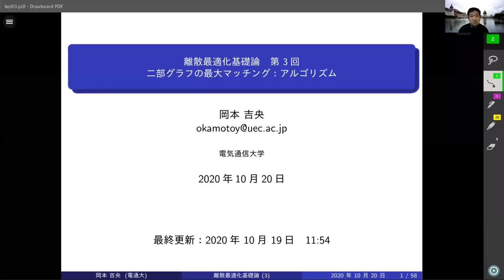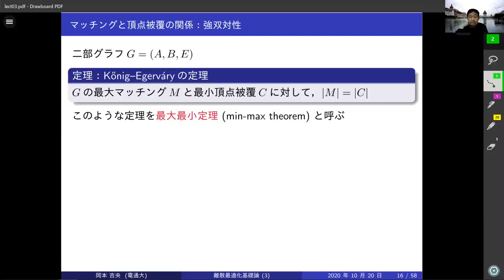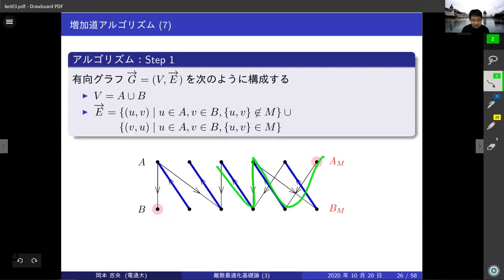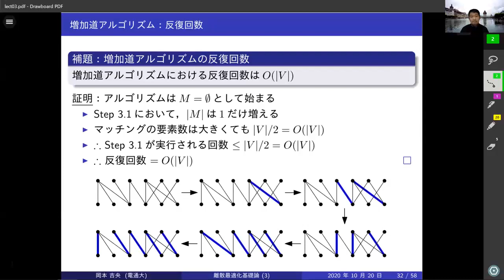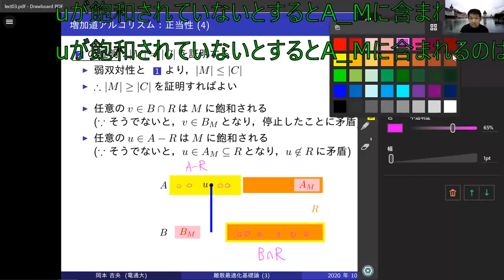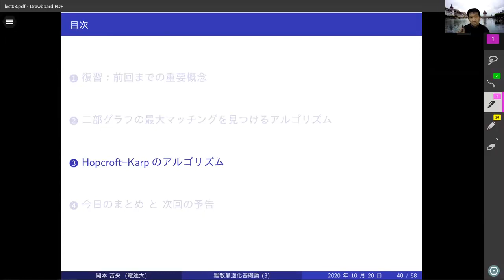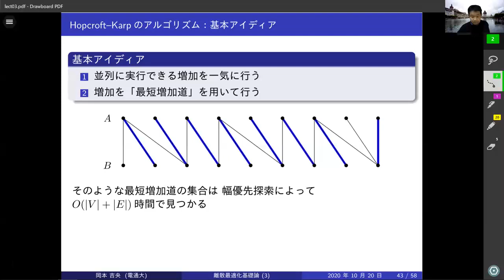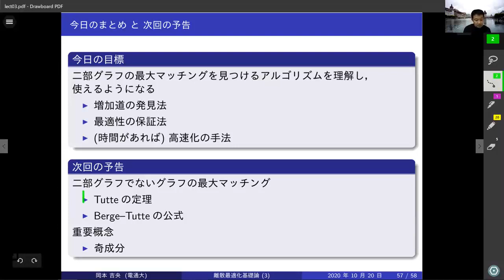離散最適化基礎論 (第3回) 二部グラフの最大マッチング：アルゴリズム 2020年10月20日